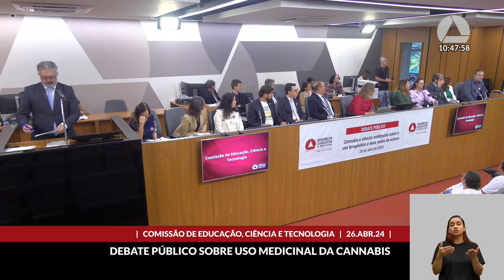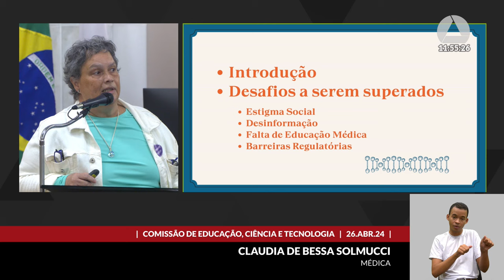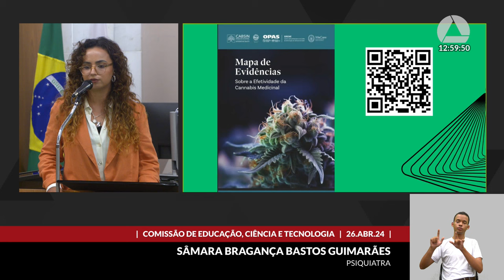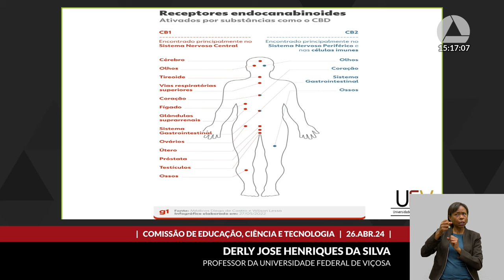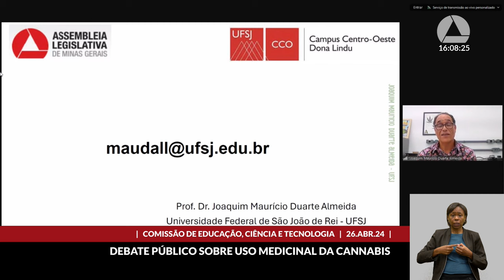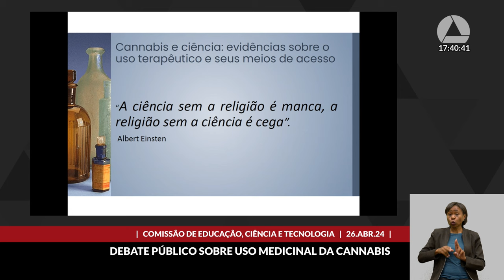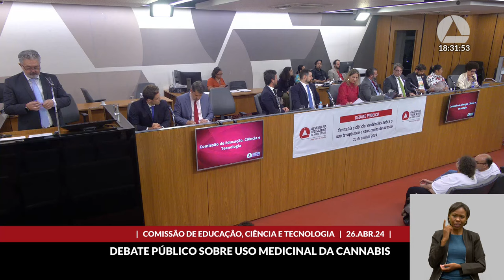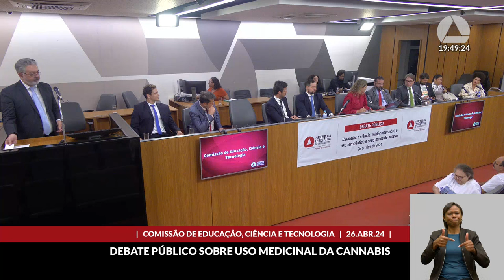26/04/2024 09:00 - Comissão de Educação, Ciência e Tecnologia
Finalidade da audiência: Debater sobre a importância do incentivo à pesquisa científica para o desenvolvimento do uso terapêutico e medicinal dos produtos derivados da "cannabis" e os meios necessários para viabilizar o acesso do tratamento à população.